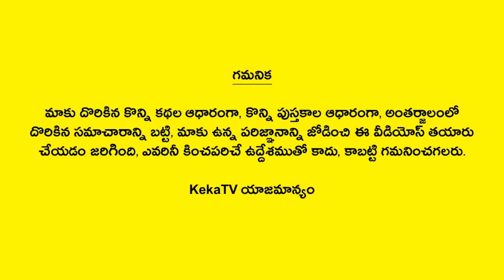Jahnavi 3rd Year (03.05.2016 - 02.05.2017) | Jahnavi Birthday | KekaTV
Watch Jahnavi 3rd Year (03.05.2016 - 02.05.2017) Jahnavi Birthday